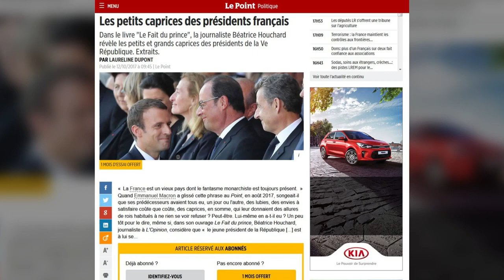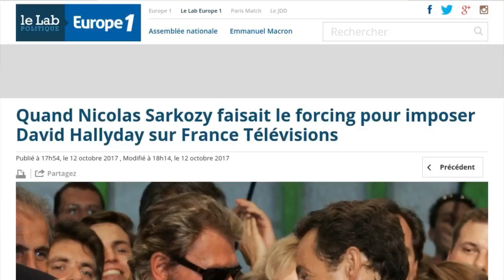David Hallyday à France Télévisions : le drôle de "caprice" de Nicolas Sarkozy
Il y a plus d'un quinquennat que Nicolas Sarkozy a quitté l'Elysée et pourtant son passage au Palais continue à faire parler. L'une des missions qu'il s'est données en arrivant aux commandes du pays est pour le moins cocasse... offrir une émission de télé à David Hallyday. C'est ce que révèle la journaliste Béatrice Houchard dans son livre "Le fait du prince" publié chez Calmann-Lévy où elle dresse la liste des caprices des présidents de la Ve République. Et ceux de Nicolas Sarkozy sont audiovisuels. Il tente de placer à France Télé ses amis Patrick Sabatier, les frères Bogdanov, mais aussi le fils de Johnny Hallyday. "Il télé­pho­nait deux fois par semaine", raconte l'ancien directeur général de France Télévisions Patrice Duha­mel dans l'ouvrage dont Le Point publie les bonnes feuilles. "Pendant deux ou trois mois, il appelle donc deux fois par semaine (voir plus) Patrice Duha­mel pour reve­nir à la charge", peut-on lire dans un extrait révélé par Le Point. "Faites quelque chose. Il ne me parle que de ça, car Johnny ne le prend plus au télé­phone", aurait déclaré à l'époque l'ancien secrétaire général Claude Guéant. En vain. David Hallyday ne présentera pas d'émission sur France Télé. Seul son associé Cyril Viguier aura cet honneur en 2011 sur France 3.